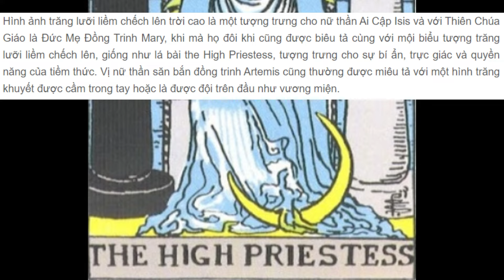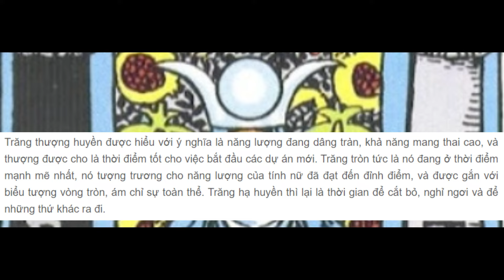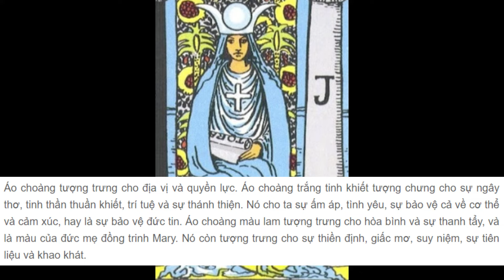THE TINY TALK | Ý nghĩa biểu tượng 78 lá bài Tarot (Symbolism) - 2.The High Priestess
Cộng đồng Tarot cho người Việt: tarot.vn